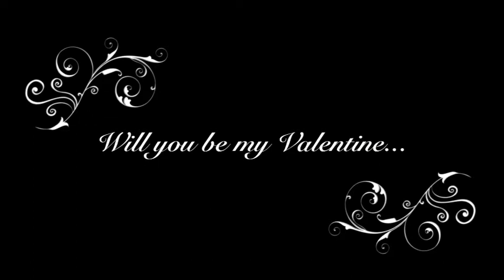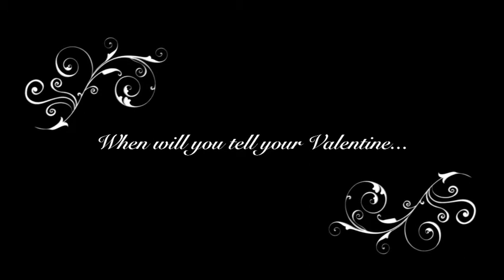MVAC valentines day part 1 .m4v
Mountain View Adventist College students making a movie for valentines day.
LaTiN Princ3